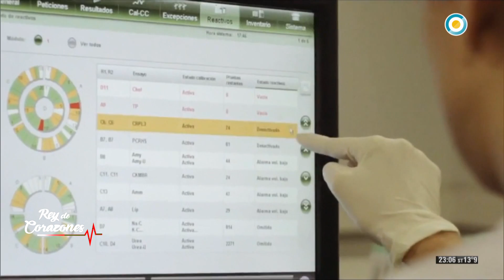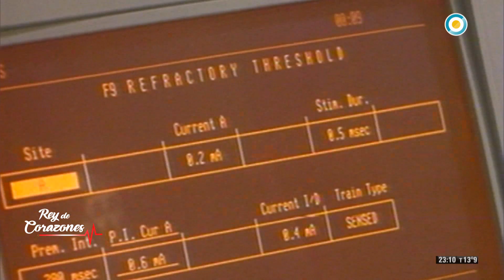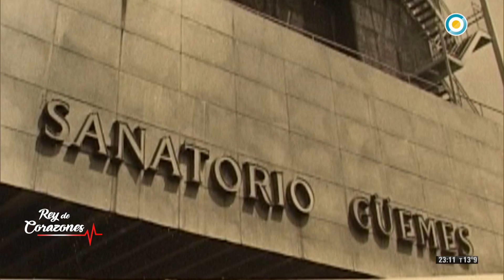“Rey de corazones”, Homenaje a René Favaloro (3 de 4)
Planteado como un recorrido para rendir homenaje a su obra y por sobre todo a sus pasiones, transitaremos por la ciudad de La Plata en la que nació, se crió y se formó desde la escuela primaria hasta la universidad y los primeros pasos como médico en el Hospital Policlínico. Con testimonios de Luis Landriscina, Jaime Torres, Jairo y Juan Carlos Saravia entre otros.

Hombre de ciencia, escritor apasionado, médico rural y educador, fue un profesional con fuertes valores éticos y un compromiso social sostenido. A lo largo de este documental, transitaremos por las diferentes como médico rural, escritor, hincha de Gimnasia y Esgrima de La Plata, amigo y como maestro.